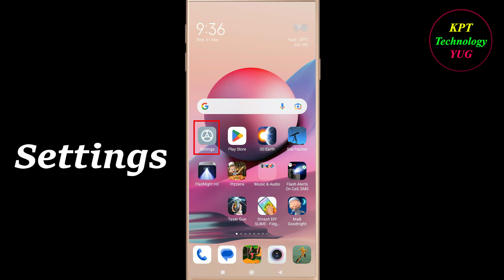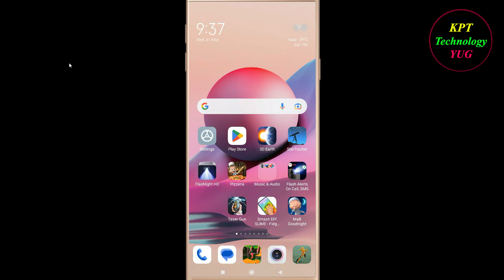How to Fix Taser Gun App Keeps Stopping Error Android & Ios | Apps Keeps Stopping Problem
In this video, i will show you how to fix / Solve Taser Gun  Keeps Stopping Problem in Android & Ios Mobile. If you are facing same problem in your mobile then it will help you to get rid of this error.